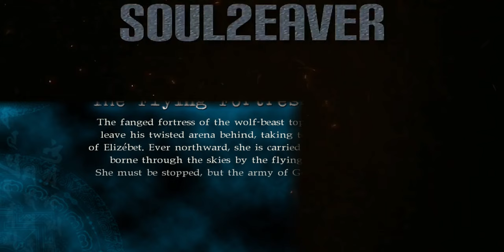Ninja Gaiden Sigma2 Chapter 9: The Flying Fortress Daedalus (PC 60FPS)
He's a little easier this time around, maybe because the dragon sword was only level 1 when you fight him near the beginning of the game.
Also that giant turtle boss comes out of nowhere...

Ninja Gaiden Sigma 2, stylized as Ninja Gaiden Σ2, is a port of the 2008 Xbox 360 video game Ninja Gaiden II, and was developed by Team Ninja exclusively for the PlayStation 3 in 2009.

Designer: Yosuke Hayashi